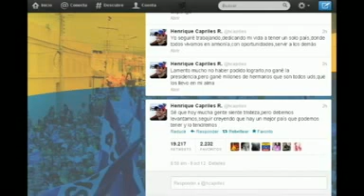Capriles pide a sus partidarios levantarse y dejar la tristeza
El candidato de unidad de la oposición de Venezuela, Henrique Capriles, perdedor en los comicios del domingo ante el presidente y candidato a la reelección, Hugo Chávez, pidió hoy a sus partidarios levantarse y dejar la tristeza.